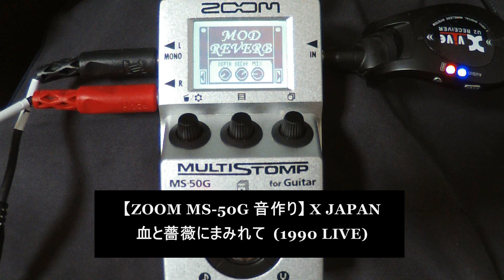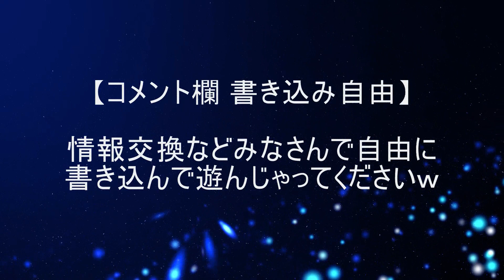🌹 【音作り】X JAPAN (血と薔薇にまみれて) 歪み ZOOM MS-50G (hide ギター)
リクエスト頂いたのでやってみました。血と薔薇の音源に合わせて弾いてある程度イイ感じになるようにセッティングしてみました。

（ギターの音のみなので少し違って聴こえるかもしれませんがそのヘンは音源と聴き比べて調整してみて下さいｗｗ）

(x hide pata yoshiki taiji heath toshi sugizo guitar cover live blue blood jealousy dahlia 爆発寸前GIG 血と薔薇にまみれて 破滅に向かって RETURNS 青い夜 白い夜 DAHLIA TOUR FINAL THE LAST LIVE アメーバペイズリー ameba paysley 弾いてみた 演奏してみた)